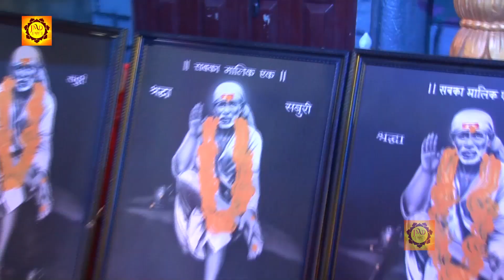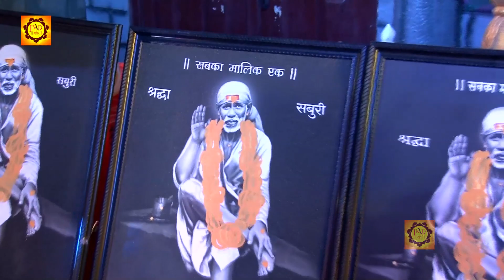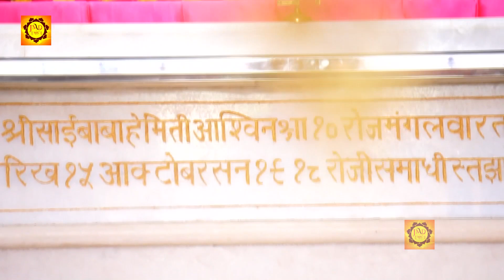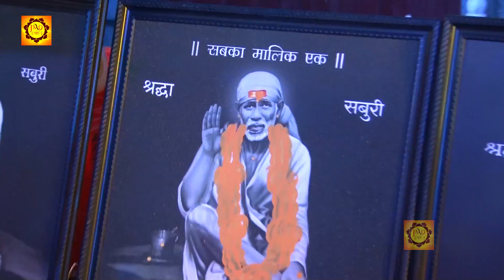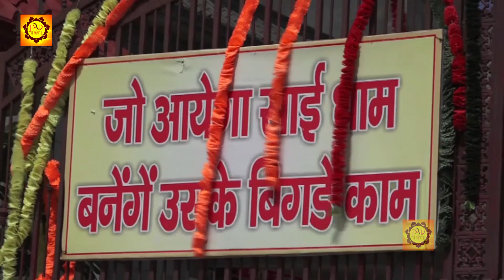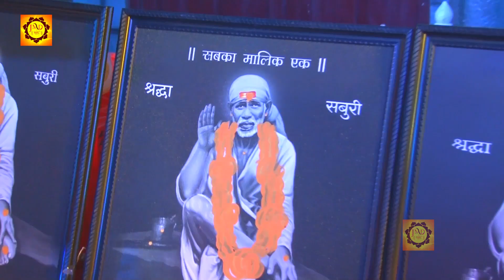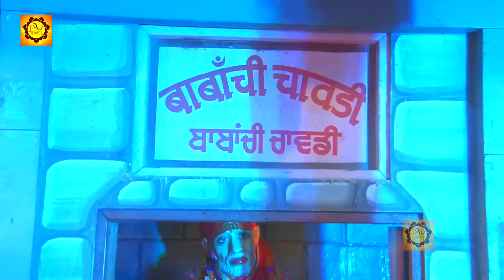गुरुवार भक्ति : नॉनस्टॉप साईं बाबा जी के भजन : साईं भजन : Nonstop Sai Ji Ke Bhajan : Sai Baba Songs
अपनी आत्मा को शांति देने के लिए अपने दिन की शुरुआत "JMD BHAKTI" से करें ,
आप सभी भक्तों से अनुरोध है कि आप JMD Bhakti के इस you tube चैनल को Subscribe करें व भजनो का आनंद ले व अन्य भक्तों के साथ Share करें व Like जरूर करें ►Click to Subscribe

1 - Kisi Ki Naiya
2 - Ae Bhagwaan Ko
3 - Jis Rang Mein Rakhe Saiyaan
4 - Pathar Ke Ban Ke Pathar
5 - Rahon Mein Palken
Singer -  Ranjeet Raja
Album - Sai Govindam

Watch :-Nonstop Sai Baba Ji Ke Bhajan from  JMD Bhakti